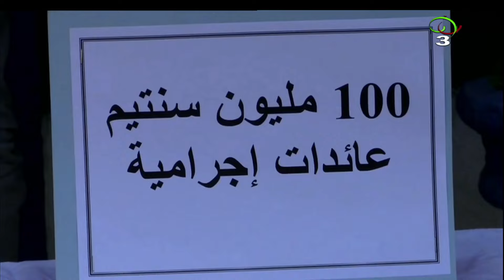سيدي بلعباس - أمن وطني - الإطاحة بشبكة إجرامية دولية منظمة عابرة للحدود الوطنية